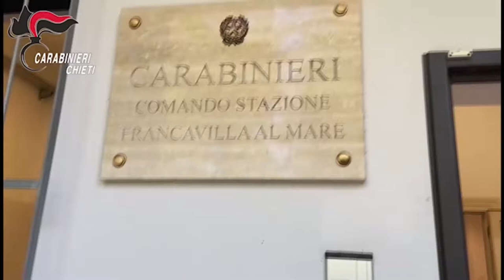Francavilla al Mare. Arrestato corriere della droga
Un ventinovenne originario della provincia di Bari è stato arrestato dai carabinieri della stazione di Francavilla al Mare per detenzione e spaccio di sostanze stupefacenti. Il giovane approfittava del suo lavoro come corriere per svolgere la sua attività illecita.